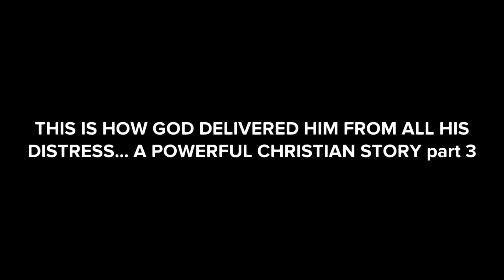THIS IS HOW GOD DELIVERED HIM FROM ALL HIS DISTRESS... A POWERFUL CHRISTIAN STORY part 3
Watch this powerful Christian story about how God delivered him from all his distress. Get inspired and see the power of faith in action! # ChristianTestimony, # DivineIntervention,

Please watch
Give this video a thumbs up Share